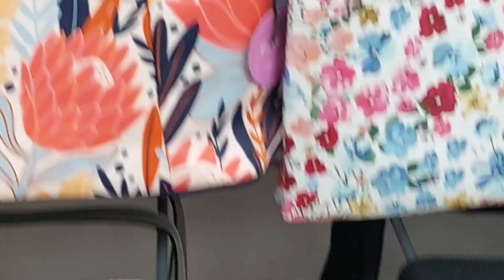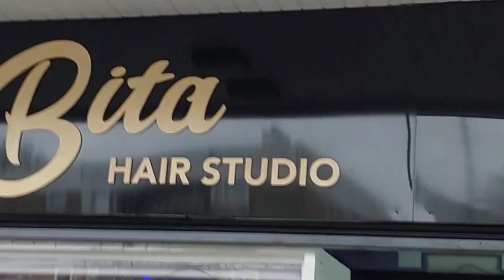ইংল্যান্ড এ বসন্ত এসে গেছে। ঘুরতে যাওয়ার প্রস্তুতি শুরু গেলাম মেয়ের haircutting করতে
ইংল্যান্ড এ আজকে মেয়ের কেনাকাটা শেষ দিন জুতো কিনে গেলাম মেয়ের চুল কাটতে র amar হেয়ার ট্রিম করতে